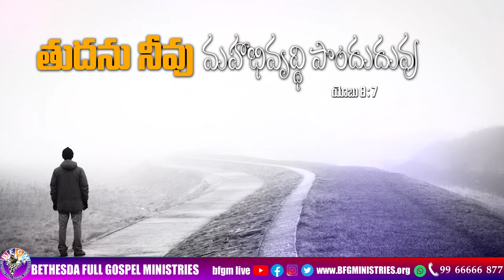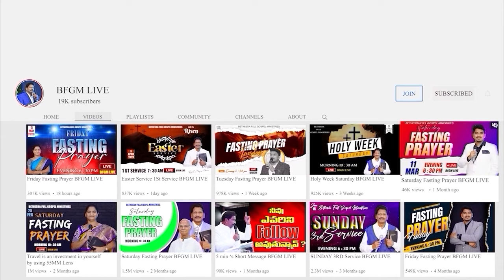Today's promise 14.09.2024 | BFGM LIVE